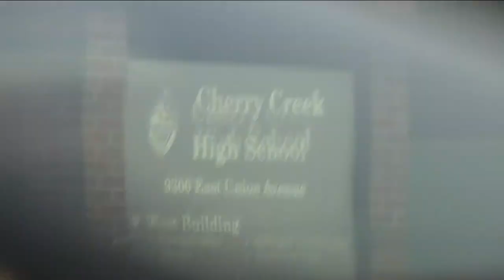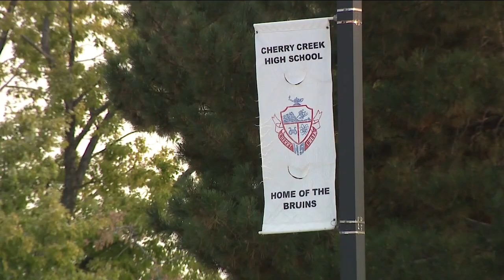Cherry Creek Schools says boosting teacher pay is paying off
Cherry Creeks Schools boosted their starting teacher salary this year, and district officials say it’s paying off.